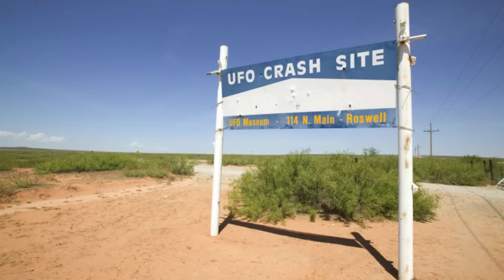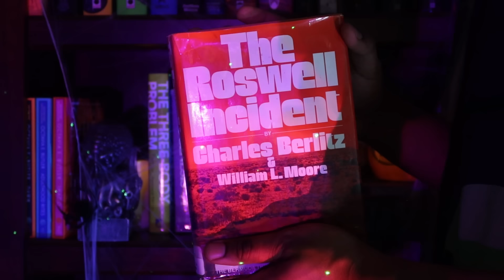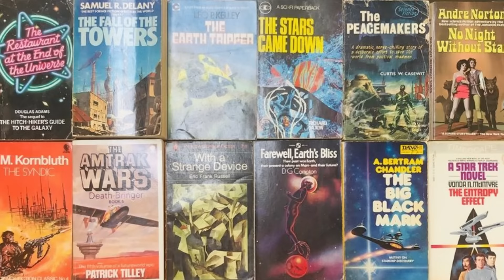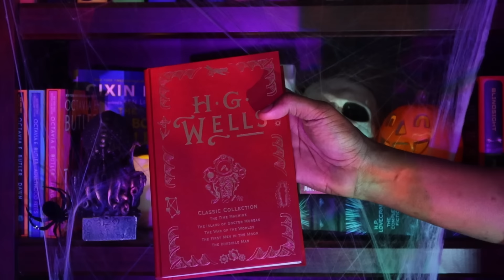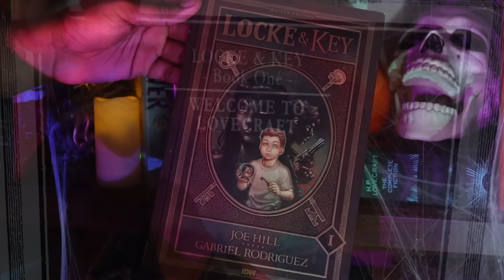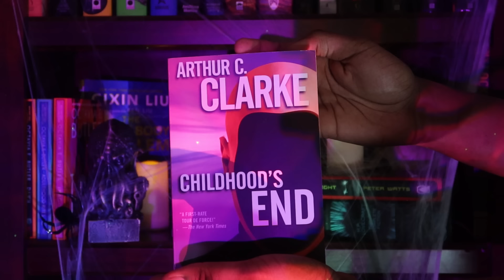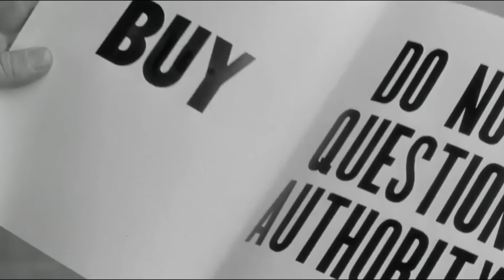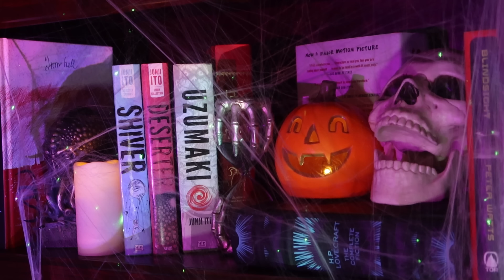The Most Terrifying Aliens in Sci-Fi History | Quinn's Ideas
Though the giant bodies in outer space that we would eventually call galaxies were first noticed by French astronomer Charles Messier in the 17th Century, Edwin Hubble, in 1923, was the first to realize what they actually were. It turned out that there were countless galaxies in our universe, made up of billions upon billions of stars and trillions of planets. It did not take humans long at all to do what we do best, imagine. If there were trillions of planets throughout the vastness of space. Could there be another world like ours, with sentient beings like us? From that point onward we began to see aliens everywhere.

It has been said that the oldest fear is the fear of the unknown. The fear of the unknown stands at the root of some of our greatest horror stories. Infamous but brilliant writer HP Lovecraft has influenced the entire horror genre, his work speaks because it reflects his genuine fear of the unknown and of the other. The fear of the other is at the root of our fear of aliens. Aliens are scary because we don’t know them, we cannot predict their behavior, they could be cruel, they could see us as bugs beneath them, they could enslave us, steal our world's resources, and then discard us. They could in essence do to us what we do to each other, or perhaps even worse. Infinite terrors await within the unknown. We peer into the darkness of space and yet we do not know what might be peering back or what it might be capable of.